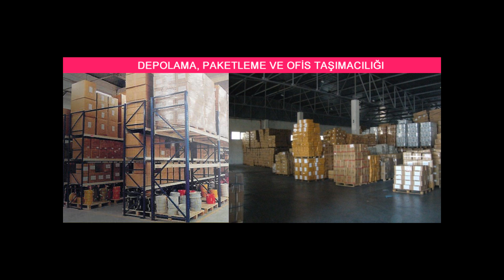TAYCIOĞLU 0541 697 95 55 EVDEN EVE NAKLİYAT FİYATLARI SAMSUN evden eve nakliye